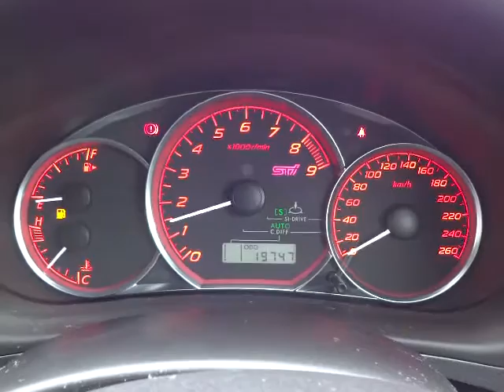スバル インプレッサ WRX STI 4WD エンジン音 (A080)